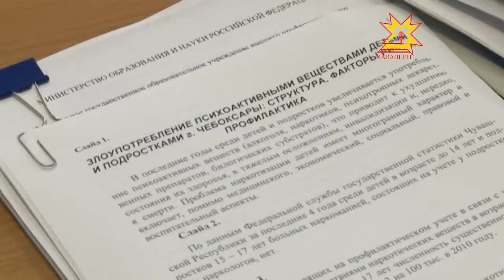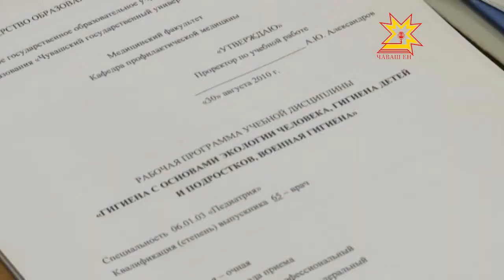Чи лайăх шкул тухтăрĕ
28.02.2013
Раççейри чи лайăх шкул тухтăрĕ Чăваш Республикинчен. Çак ята Шупашкарти 61-мĕш шкулта вăй хуракан Лариса Иванова тивĕçнĕ. Конкурса Мускаври Раççей педиаторĕсен конгресĕнче пĕтĕмлетнĕ.